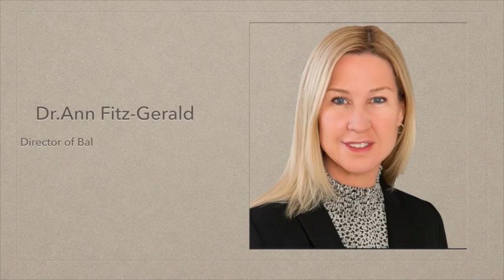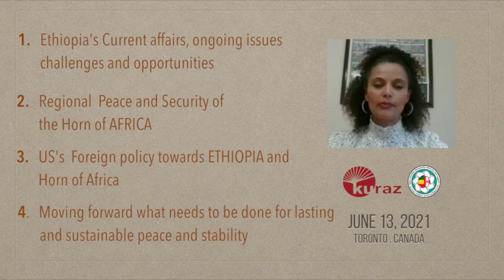Webinar With Dr. Ann Fitz-Gerlad & Elias Wondimu PART 1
A webinar with Dr. Ann-Fitz-Gerald & Elias Wondimu discussing Ethiopia's current affairs, the role of regional and international players and solution framework to achieve sustainable peace and security.